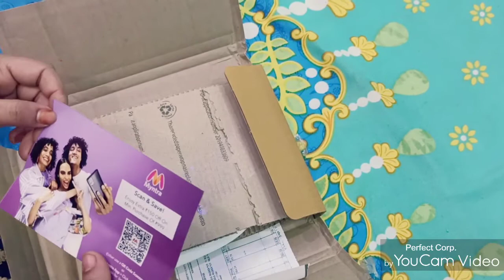Ponds moisturiser|| Ponds Juliet rose moisturising lotion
Ponds juliet rose fragrant and smooth skin moisturising lotion